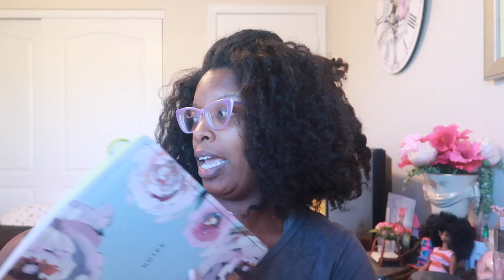Chit Chit While Twisting Hair | New Hair Products..What I'm Watching